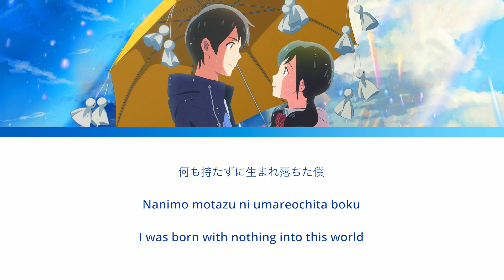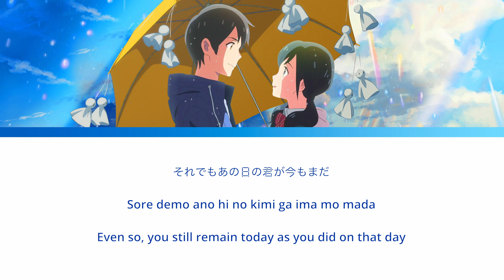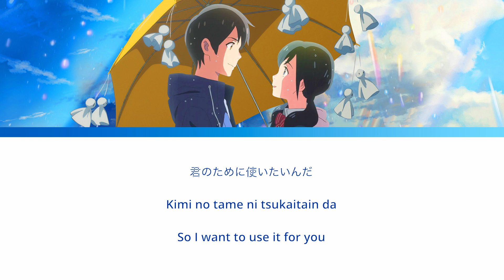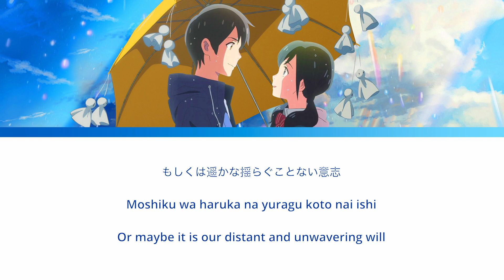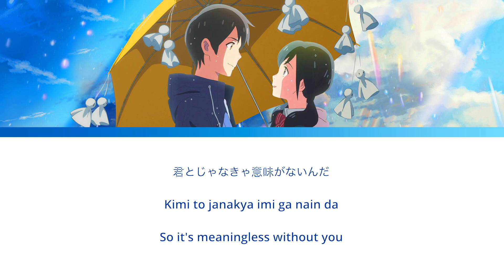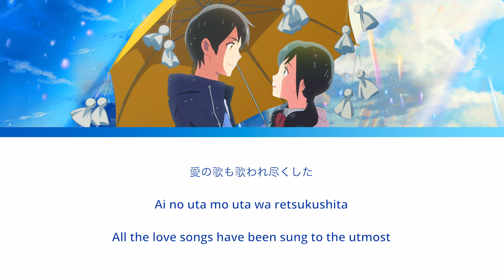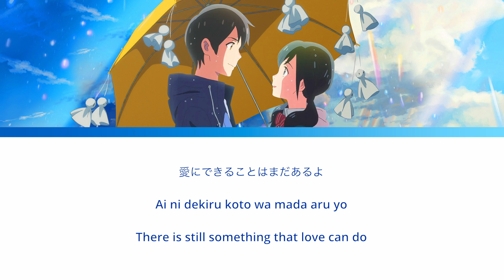Is There Still Anything That Love Can Do Lyrics by RADWIMPS | Weathering with You 天気の子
Anime : Weathering with You / 天気の子 Tenki no Ko
Song : Is There Still Anything That Love Can Do?
Artist : RADWIMPS
Released: 2019

✨下記のコメント欄にアニソンのリクエストなどお気軽にどうぞ！